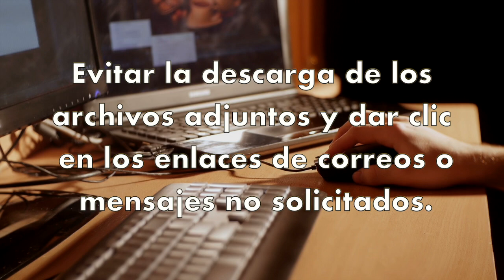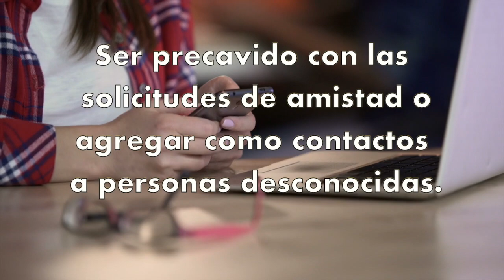INAI EMITE RECOMENDACIONES PARA PROTEGER LA PRIVACIDAD ANTE LA PRÁCTICA DEL PHISHING